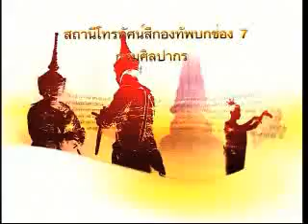“จากโอ่งโบราณสู่งานศิลปะ”